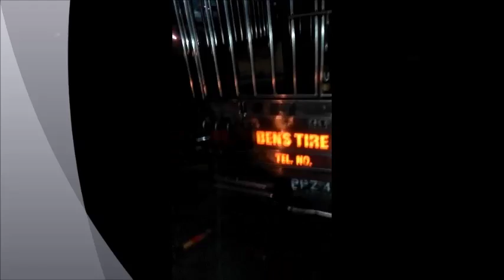Iputok mo sa labas 2016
new year with friends again.